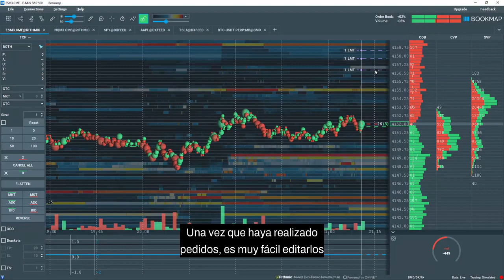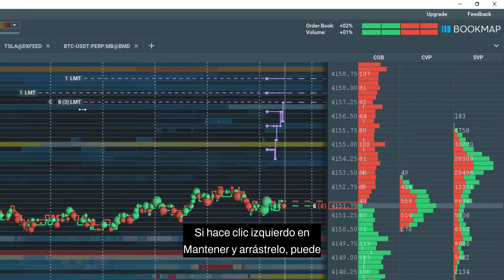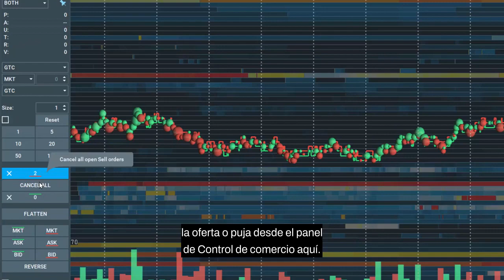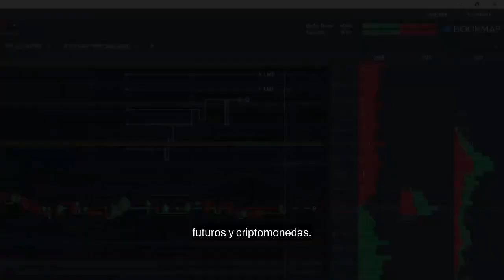Edición de órdenes primeros pasos